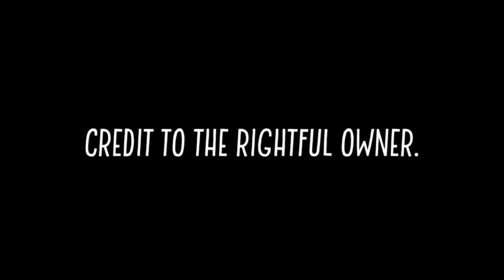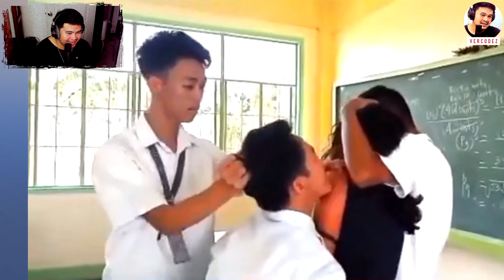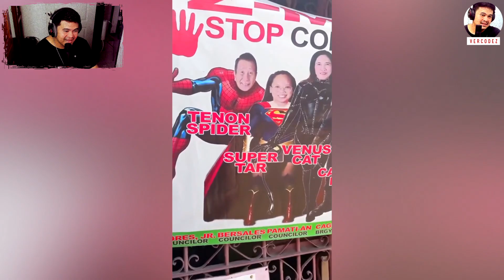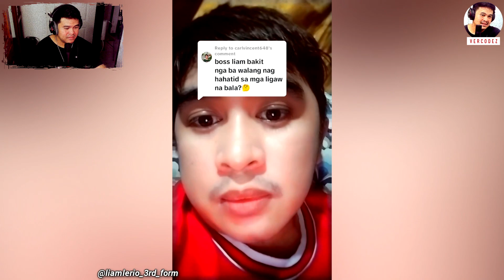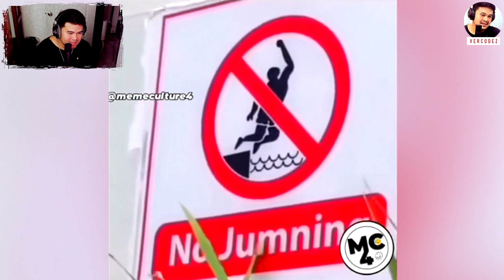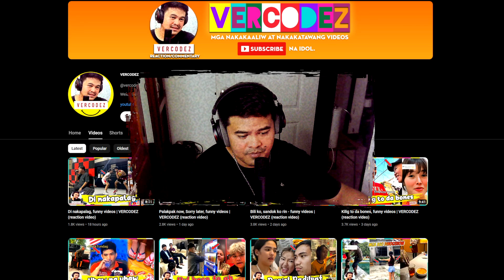Sinamantala ang paglingon ni Kuya, funny videos | VERCODEZ (reaction video)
Video Title: Sinamantala ang paglingon ni Kuya, funny videos | VERCODEZ (reaction video)